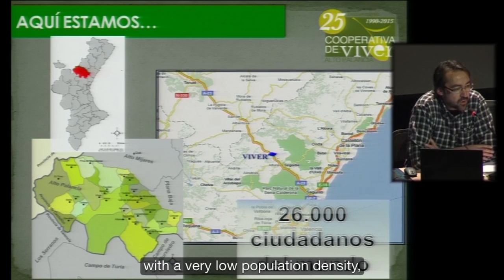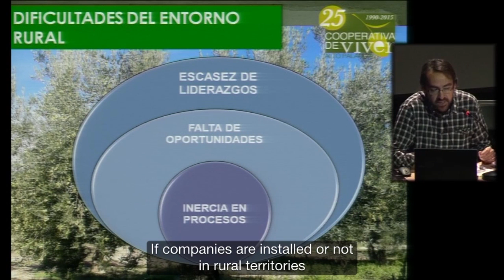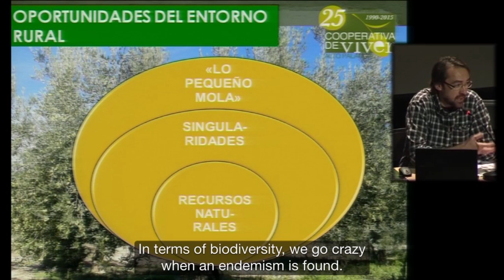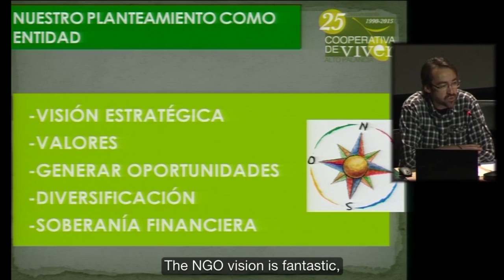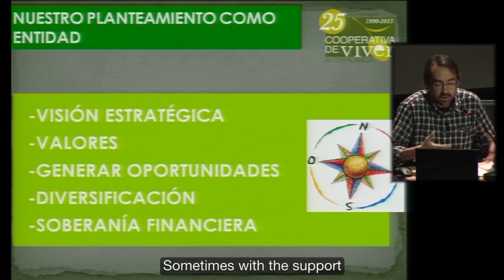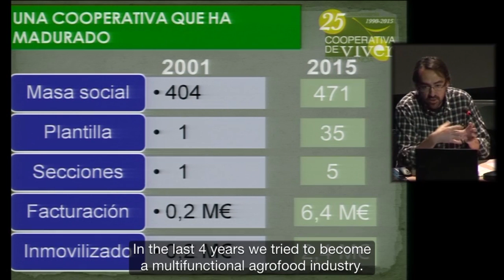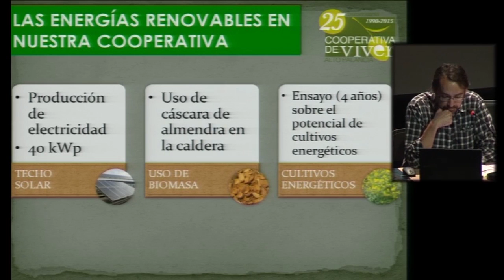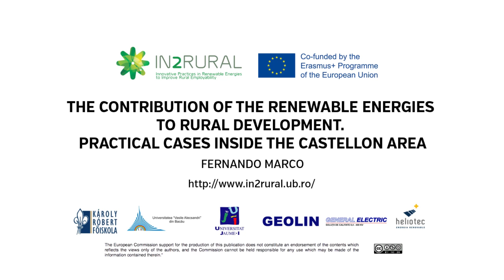Cooperativa de Viver (oil cooperative) Multiplier Event Segorbe 2015 (Spain) IN2RURAL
Seminar given by the oil cooperative Cooperativa de Viver in the Multiplier Event of Segorbe (Spain), 21th October 2015, as part of project IN2RURAL funded by the Erasmus+ programme of the European Union

The general objective of IN2RURAL is to promote innovative practices in the renewable energies sector to improve the employability of university students in the rural areas of Bacau (Romania), Castellón (Spain) and Gyöngyös (Hungary). In order to contribute to the sustainability of the territory, the project integrates the three axis of local development: economic, social and environmental